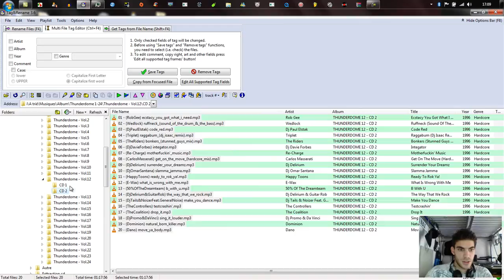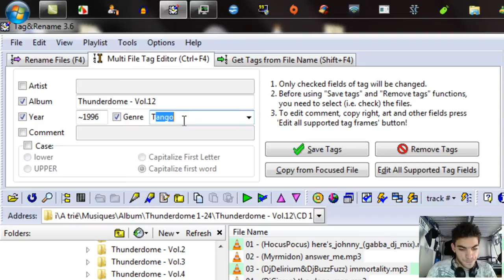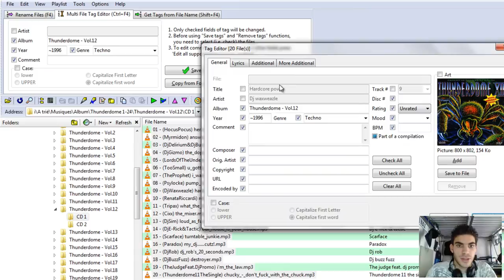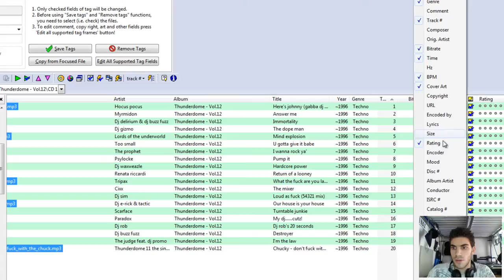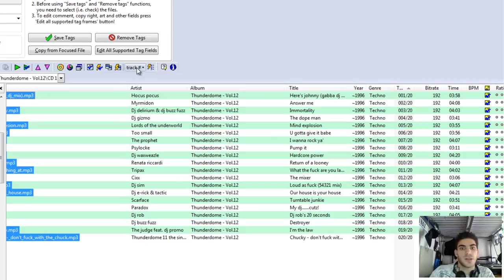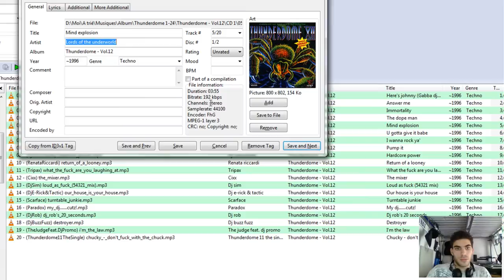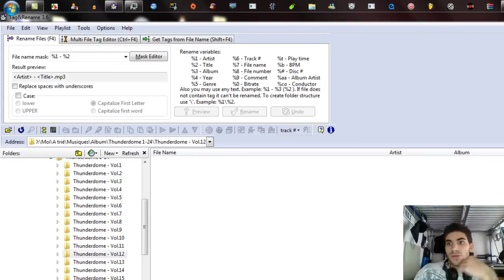Tuto tag&rename - Logiciel de tag mp3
Tuto sur un logiciel bien sympathique.